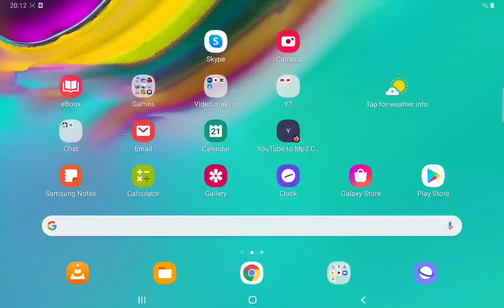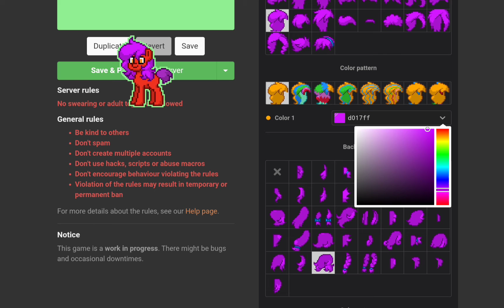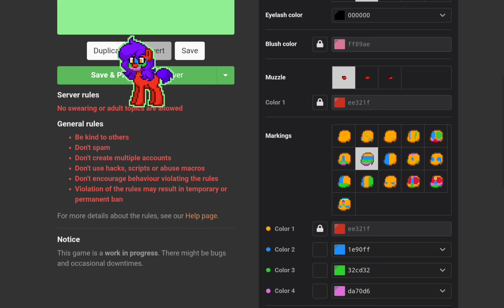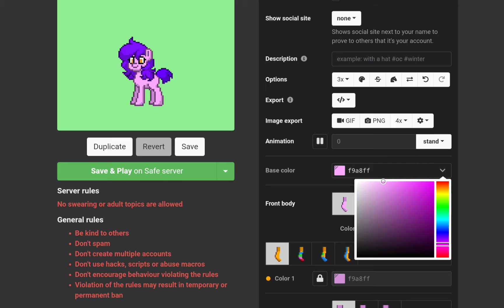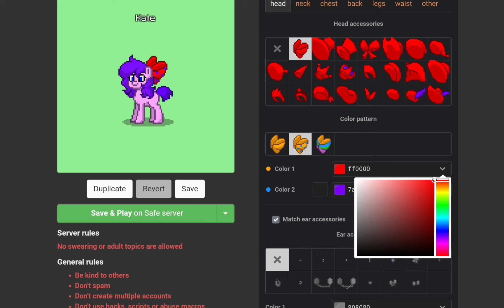First time playing pony life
I RAN OUT OF STORAGE😭😭😭😭😭😭😭